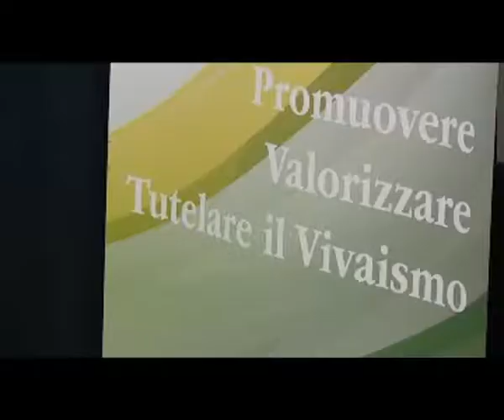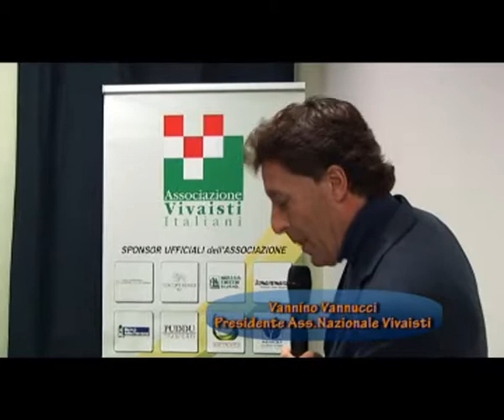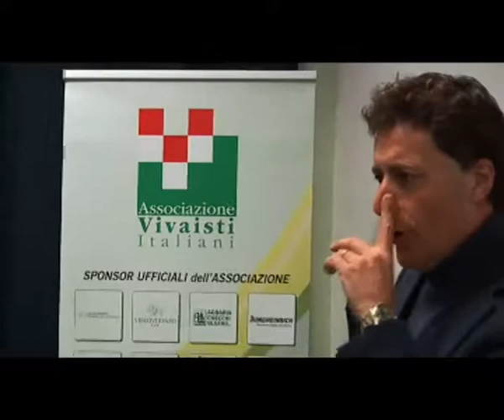Assemblea annuale Associazione Nazionale Vivaisti . Intervista con il Presidente Vannino Vannucci